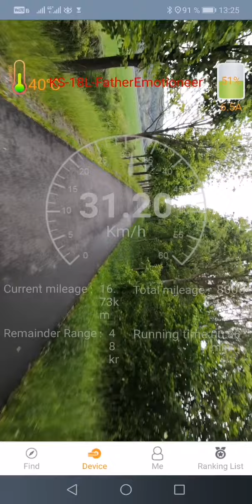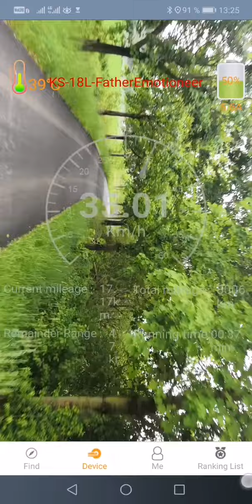KINGSONG KS18L - average riding speed recording through the KS app